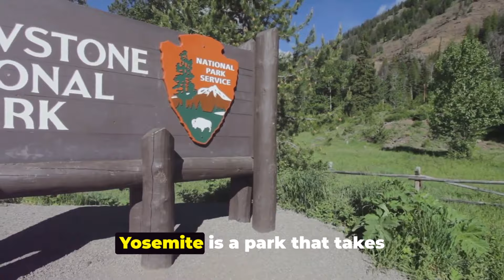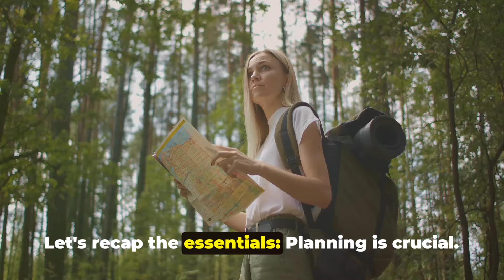Your Ultimate Guide to USA's Majestic National Parks Adventure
Embark on a thrilling adventure through the majestic USA National Parks, including the iconic Grand Canyon and Yellowstone. This ultimate guide will take you through the best hiking trails, scenic views, and must-see attractions in some of the country's most stunning natural landscapes. Don't miss out on this epic journey through the beauty of America's national parks!
Join us as we explore the breathtaking landscapes of some of the most majestic national parks in the USA! From the grandeur of the Grand Canyon to the geysers of Yellowstone, this ultimate guide will inspire your next outdoor adventure.Discover the top things to do and see in these iconic national parks, as well as tips for planning your trip and making the most of your visit. Whether you're a nature lover or just looking for a new travel destination, these parks are a must-see for anyone exploring the United States.Embark on the ultimate adventure in the USA's majestic national parks! Discover the stunning views of Grand Canyon and the unique geysers of Yellowstone. This guide will show you the top destinations and must-see spots in these iconic US national parks. Get ready for an unforgettable trip surrounded by awe-inspiring natural wonders.
00:00 Introduction
00:30 Yosemite
00:41 Yellowstone
01:24 zion